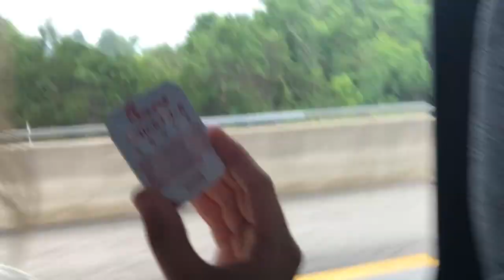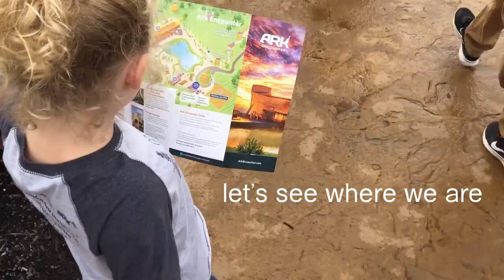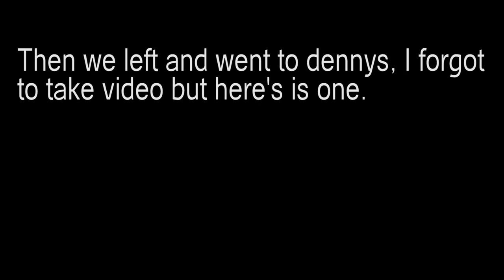Vlog #1 | The Ark & Playing baseball with Houston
Hey ya'll said you wanted it so here ya go :)
It's a little short because I was sick and wasn't up to recording all day.
We had lots of fun! Thanks to Houston for stopping by and making us part of your trip!

Hope ya'll enjoyed it! If you did...